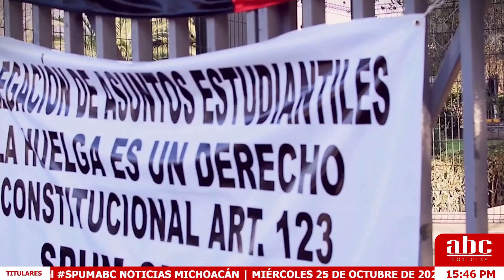HuracánOtis pierde fuerza en las últimas, genera destrozos en Acapulco | ABC NOTICIAS MICHOACÁN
* 10 albergues listos en costa michoacana por paso de Otis

* Atacantes de Tacámbaro, con orden de aprehensión por homicidio de sobrino del edil

* En breve, identificarían a atacantes de líder comunal de Caltzontzin

* Profesores de la UMSNH exigen convocatoria para renovar Comité Ejecutivo del